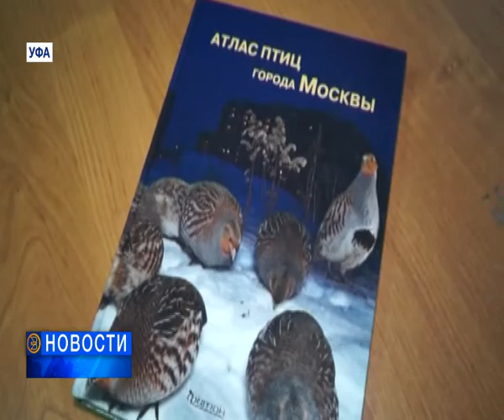Атлас птиц Уфы (новости)